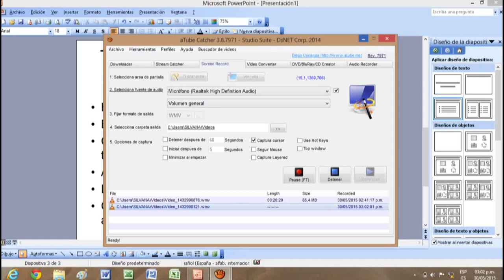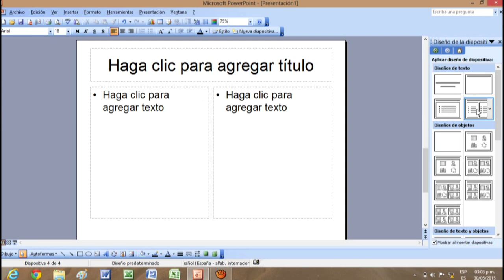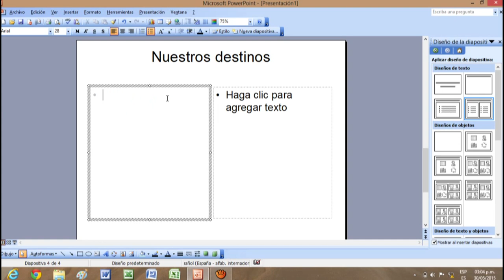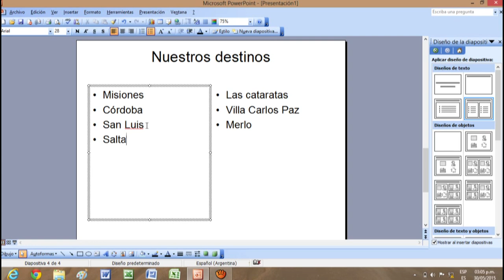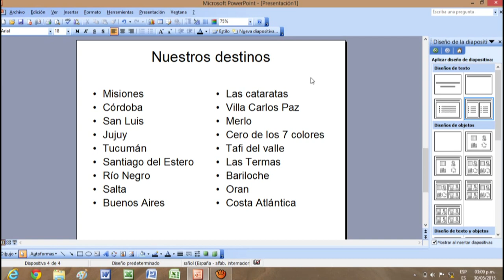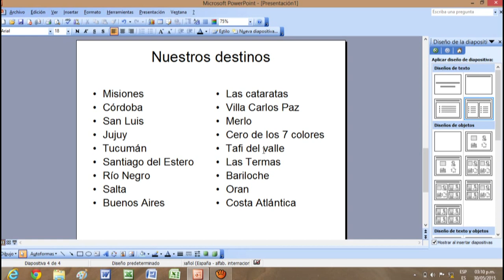Clases de power Point Parte 3